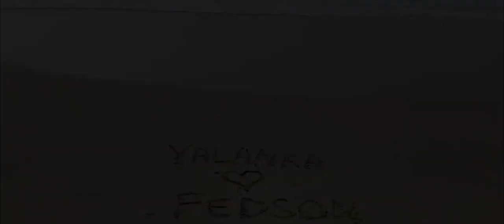Here we begin our journey|Fedson + Valanka|23.09.2021..Goan wedding diaries